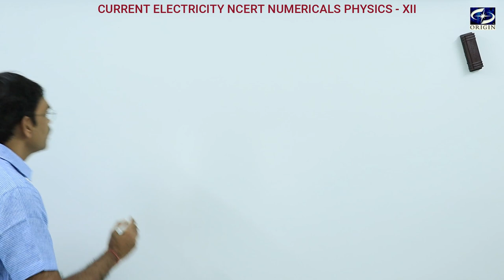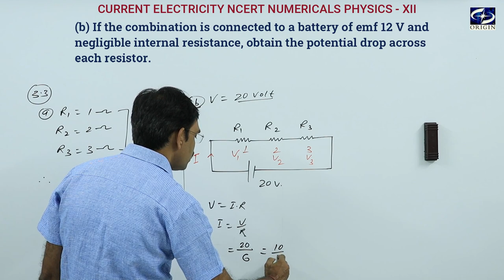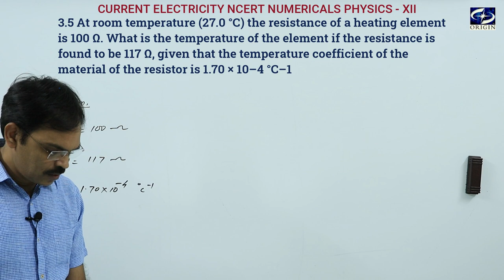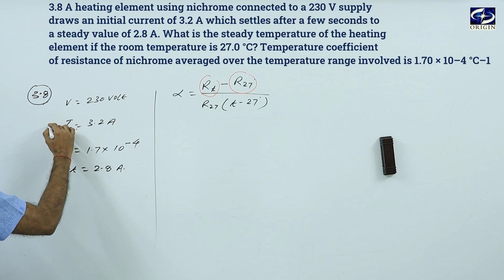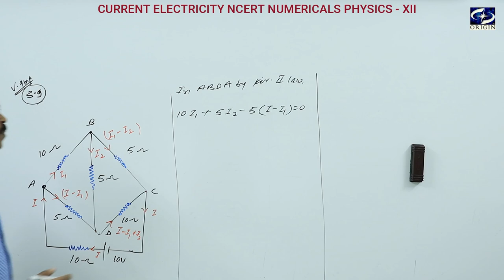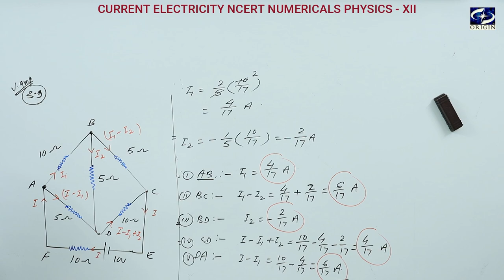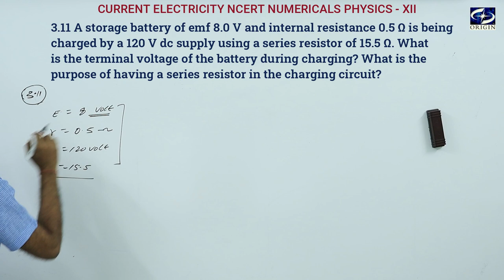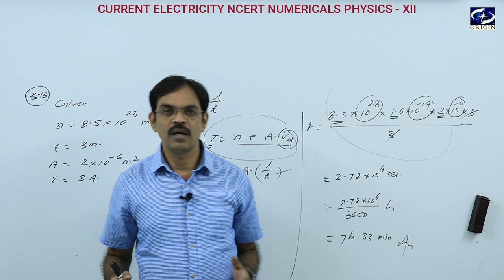Current Electricity ncert chapter 3 numericals physics 12 / IIT-JEE / NEET by - J.P. Sir